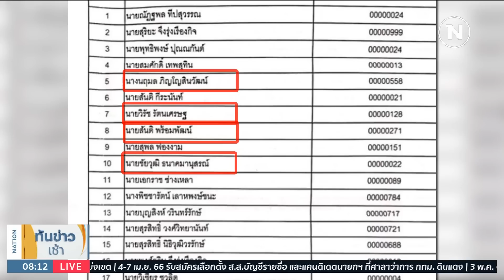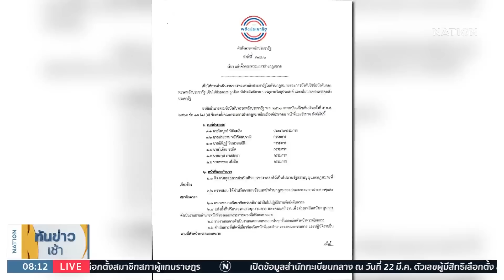"ผู้กอง" หอกข้างแคร่ขวางแลนด์สไลด์ พท. | เนชั่นทันข่าวเช้า | NationTV22